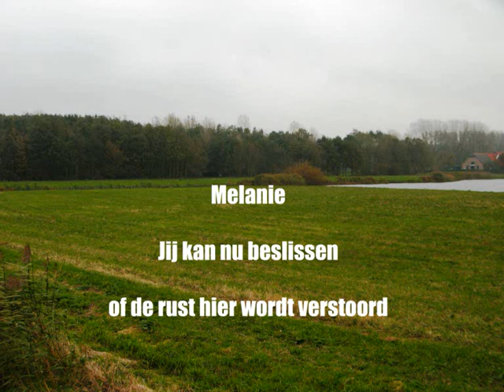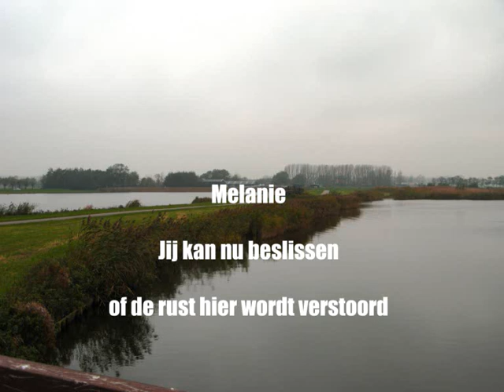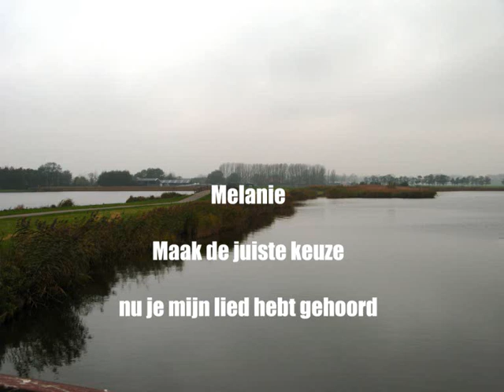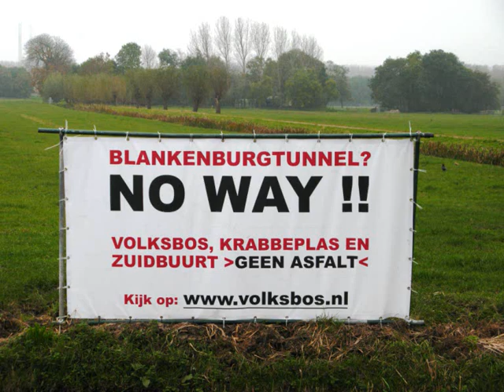Melanie - een protestsong tegen de Blankenburgtunnel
Dit is een ultieme oproep aan minister Melanie Schultz van Haegen om niet te kiezen voor de Blankenburgtunnel.

Jouw haren
wapperen in de wind
het is rustig hier
De zon komt op
verdrijft de kou
geeft kracht aan mens en dier
Je ogen
kleuren grijs en groen
kijken om zich heen
Vogels
bos en riet
stel dat dit verdween?

Soms droom ik dat jij mij begrijpt
dat je knikt bij wat ik zeg
Maar dan zie ik je op de tv
en lijk je zo ver weg

Melanie
jij kan nu  beslissen of de rust hier wordt verstoord
Melanie
maak de juiste keuze nu je mijn lied hebt gehoord

Water
weilanden en wind
bevrijd van tijd
Zuidbuurt
eeuwenoude weg
raken we dit kwijt?

De wereld begint niet bij jou
maar is wat jou omgeeft
Een tunnel bedreigt nu het bos
je voelt de angst die leeft

Voordat vanavond de zon onder gaat
in een oranje gloed
Plant ik voor jou en je kinderen een boom
het is hoop dat leven doet!

Gezongen door Jochem van Abel
Tekst: Jochem van Abel/Esther Blaauw
Muziek: Toto (S. Lukather - D. Paich - R. Goodrum)
Productie: High Waves